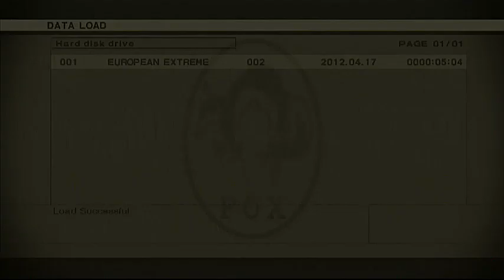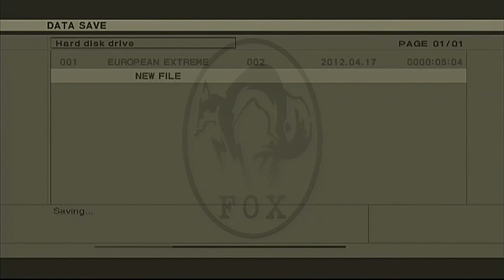メタルギアソリッド3 HD 最速攻略 MGS3 HD Foxhound Tuxedo Play 2/16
タキシードプレイの制約条件：　タキシードを装着出来る全てのエリアでタキシードを装着してプレイすること。
但し、ゲームを進行させるための止むを得ない他の装着使用は可。
称号： フォックスハウンド
クリアタイム:  1時間17分49秒
使用機種: PlayStation3  40GB (CECHH03) PAL
使用コントローラー: Dualshock 3
プレイヤー： Hikari

Metal Gear Solid 3: Snake Eater HD Edition
Difficulty: European Extreme
Play condition: Use a tuxedo all area
Rank: Foxhound
Finished Time: 1h 17m 49s
Used Console: PlayStation3  40GB (CECHH03) PAL
Used Controller: Dualshock3
Player: HIkari